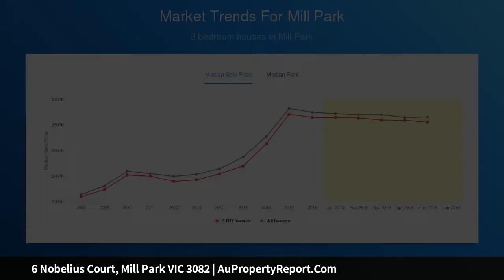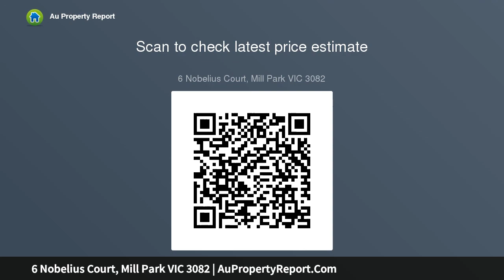6 Nobelius Court, Mill Park VIC 3082 | AuPropertyReport.Com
6 Nobelius Court, Mill Park VIC 3082
Property Type: house
Bedrooms: 3
Bathrooms: 3
Car Space: 2
Prestigious Family Living in Rivergum Estate